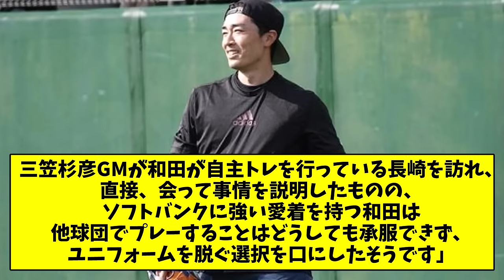和田毅が大竹耕太郎に伝えた言葉が特大ブーメランだと話題にwww【なんJ反応】